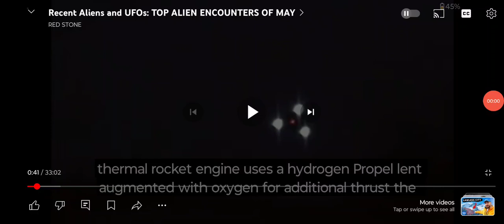UFO SIGHTINGS INCREASING!!!